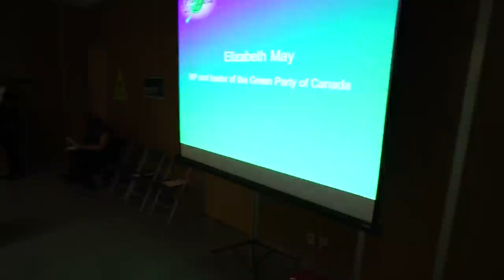ELIZABETH MAY AT GREEN PARTY GALA 2012 (PART 1 OF 2)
Green Party Canada leader Elizabeth May addresses crowd at Green Party 2012 Gala fundraiser at the Olympic Village Community Centre in Vancouver on 16 November, 2012.  Video starts a few moments after Elizabeth started speaking.  Back up video of entire talk is  Video by Terry David Silvercloud (Butch) with a Sony Nex-5 camera, 16mm lens with fish eye attachment and mic attachment hand held on Slik Lighty Pod 200 mono pod